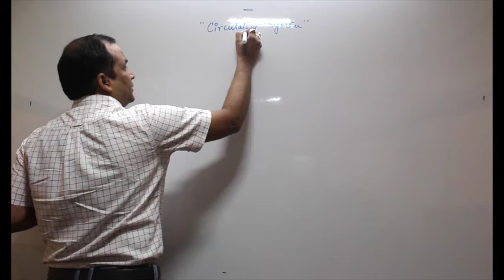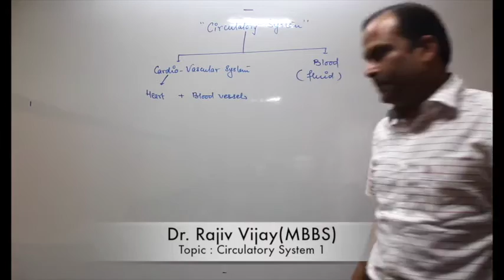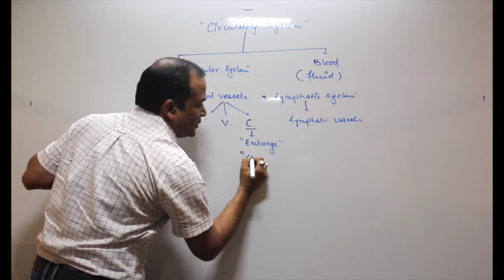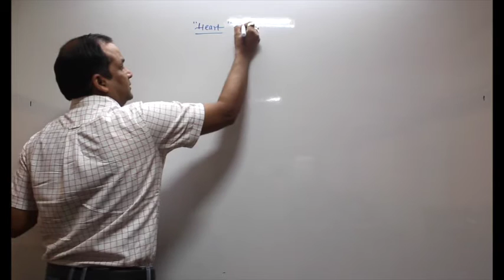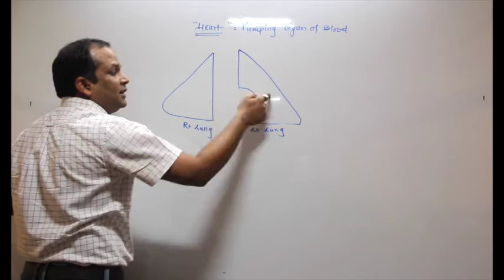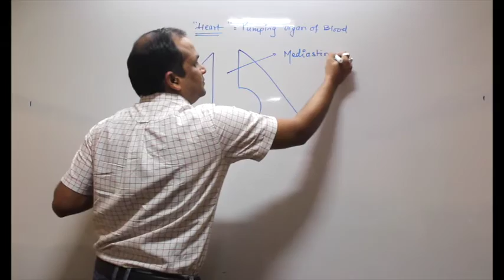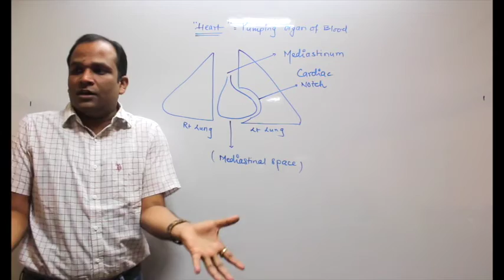Chapter -18 Body Fluid and Circulation (Part -1)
Basic of Cardio vascular sytem.